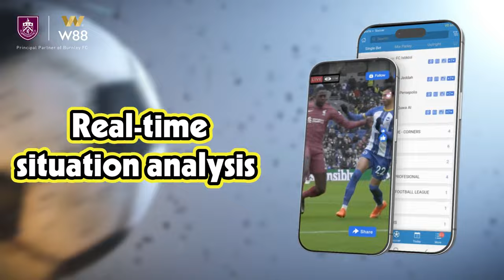X-Sport now is changed to CMD-Sport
ទំនាក់ទំនងចុះឈ្មោះ៖